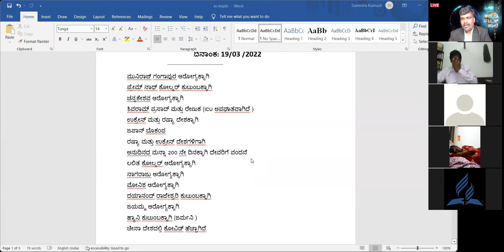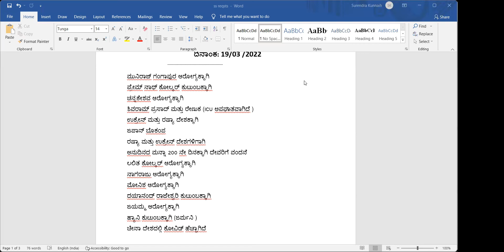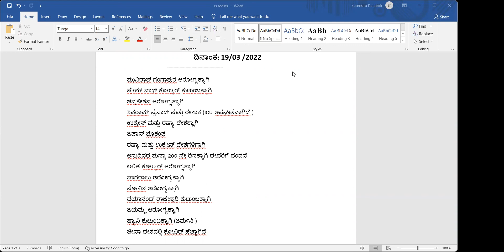Pr.Prasanna Kumar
Date:19/3/2022